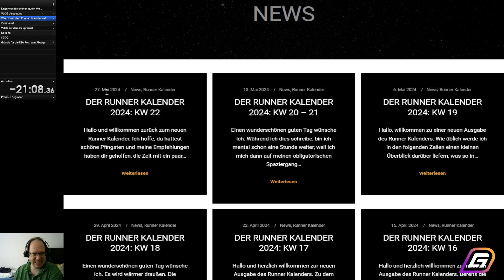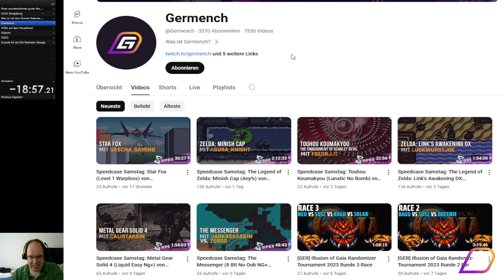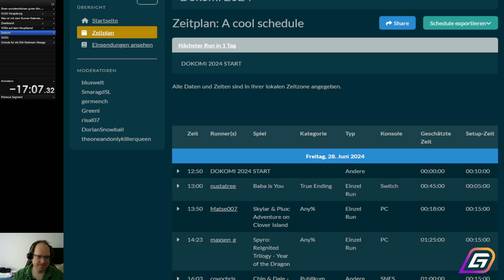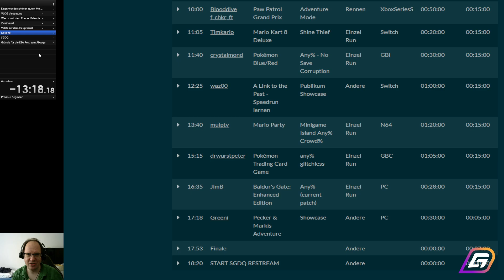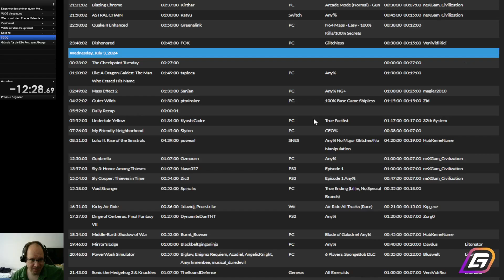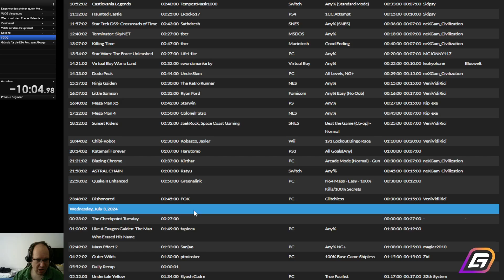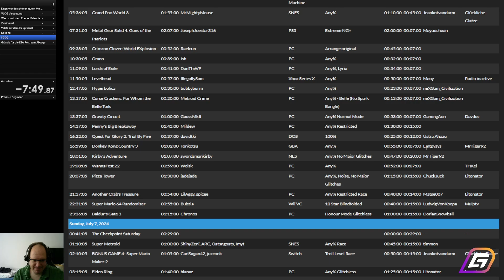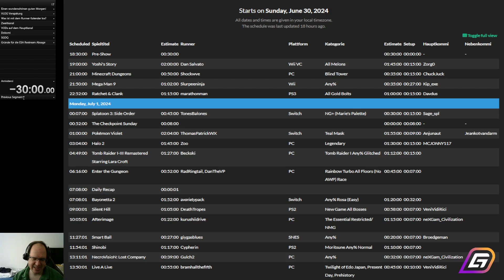Germench VLOG Juni/Juli: Kein ESA Summer Restream und der Grund dafür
00:09 Einen wunderschönen guten Morgen!

01:48 VLOG Verspätung

03:38 Was ist mit dem Runner Kalender los?

09:10 Zweitkanal

11:35 VODs auf dem Hauptkanal

13:00 Dokomi
Ab 15/16 Uhr wird es einen Aufbaustream geben.

17:06 SGDQ

24:19 Gründe die ESA Restream Absage

42:44 Arrividerci